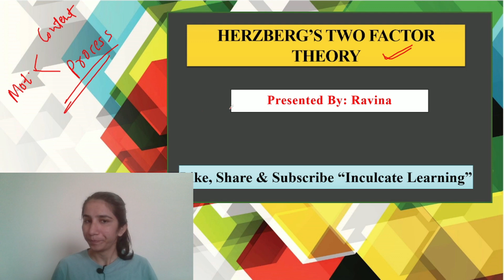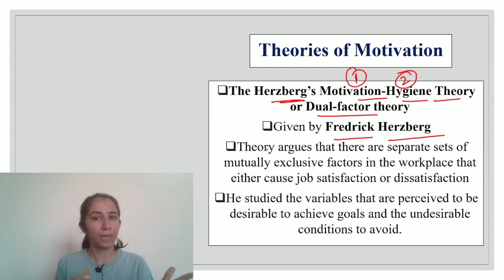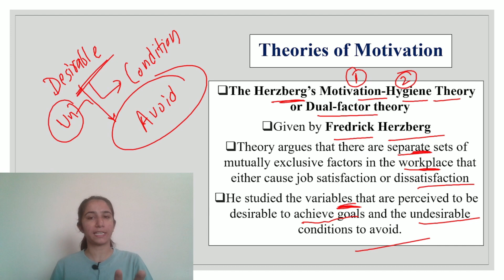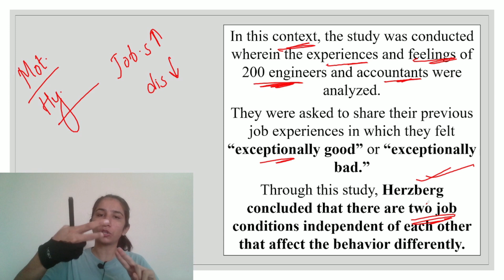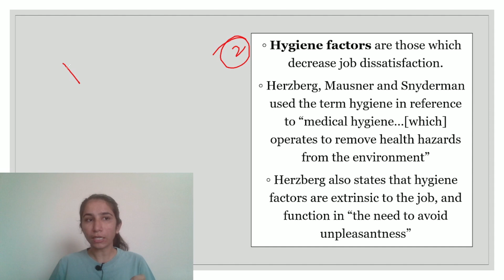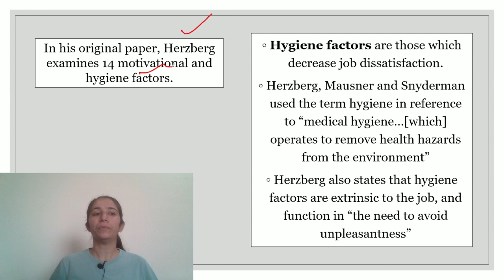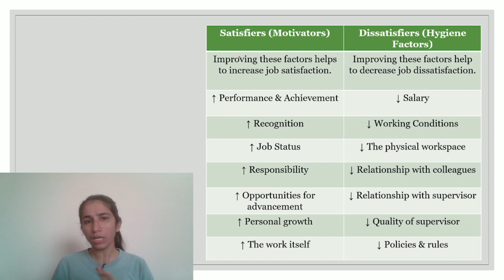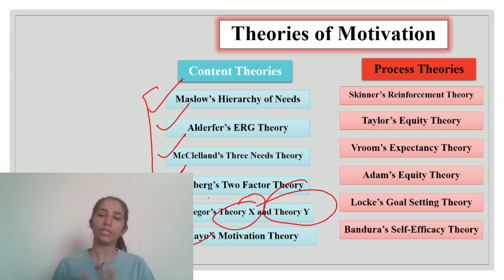Herzberg's Two Factor Theory | Motivation Theories | All Teaching Exams | Inculcate Learning |Ravina